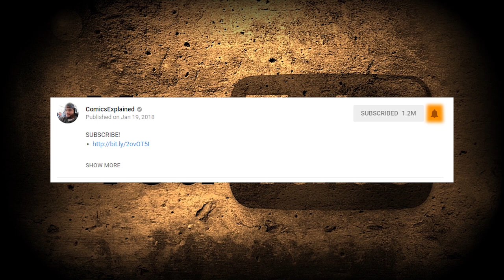Too Powerful For Marvel Movies: Legion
Legion is a fictional superhero appearing in American comic books published by Marvel Comics. He is the mutant son of Professor Charles Xavier and Gabrielle Haller.

▸ Twitter.com/Comicsexplained
▸ Facebook.com/Marvelexplained
▸ Instagram.com/Comicsexplained